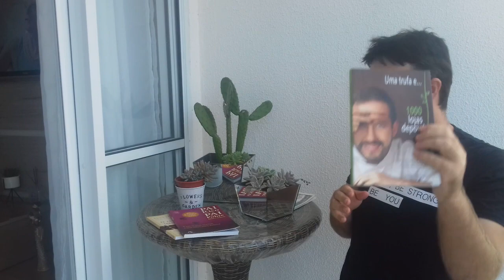História de livro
Sorteio de 3 livros no instagran @jaissommoraes.